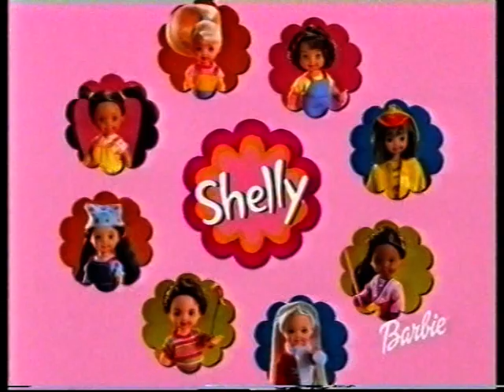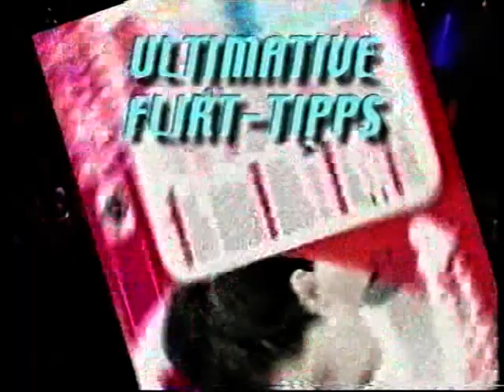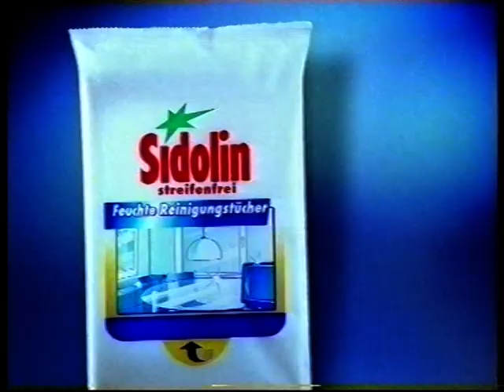RTL2, Werbeblock & Programmtrailer, 14.04.2001